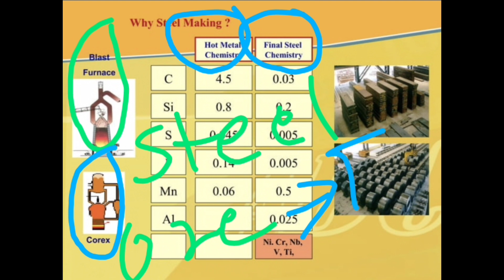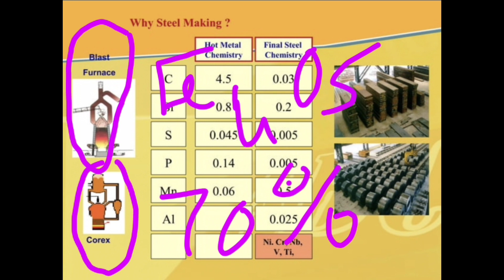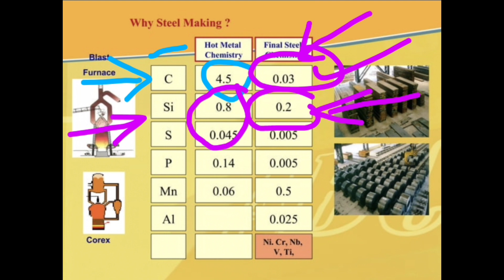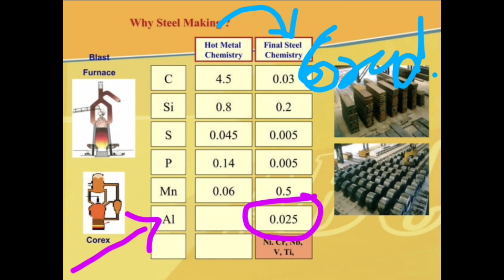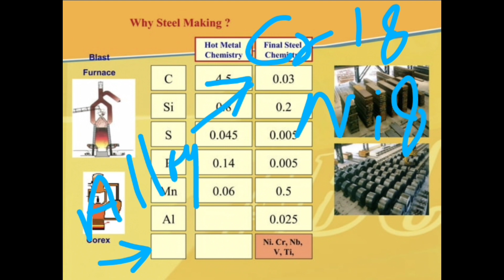Molten steel composition to Finnal Steel composition | Raw steel to finished steel | Steel making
Secondary steel making

secondary steel making process

secondary steel making

secondary refining steel making

primary and secondary steel making process

iron making

iron making over view

BLAST FURNACE OVERVIEW IRON MAKING

iron making process

ironmaking nptel

iron making factory

iron making process blast furnace

iron making process in hindi

iron making video

iron making things

iron making interview questions

iron making by janak kumar

steel making

steel making process

steel making

steel making process in hindi

steel making process tata steel

steel making process animation

steel making factory

steel making by janak kumar

steel making interview questions

steel making everything metallurgy

steel making video
Metallurgical engineering

CHEMISTRY Copper H.Trick

metallurgical engineering channel

METALLURGY (धातुकर्म)

metallurgical engineering job opportunities

metallurgical engineering kya hai

metallurgical engineering in tamil

metallurgical engineering interview questions

metallurgical engineering course details

metallurgical engineering in telugu

metallurgical engineering gate

metallurgical engineering govt jobs

metallurgical engineering iit bombay

2. Steel Plant me plate coil bar pipe .. etc kaise banta hai | Metallurgical Engineering | steel making